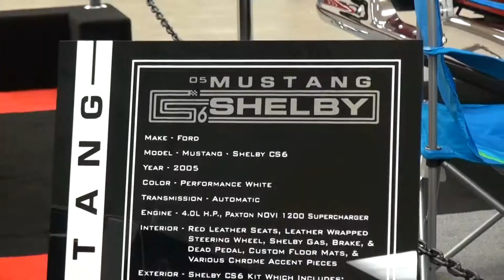2005 CS6 SHELBY MUSTANG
A really well done CS6 Shelby Mustang at Hunters Custom Automotive Car Show in Nashville (2014).